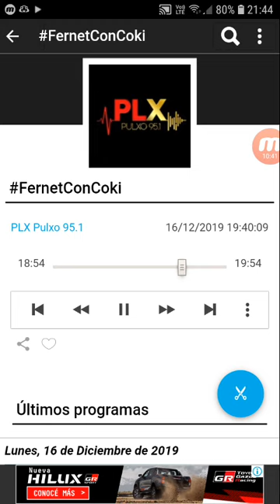coki ramirez en fernet con coki pulxo 951 parte 2 17-12-2019